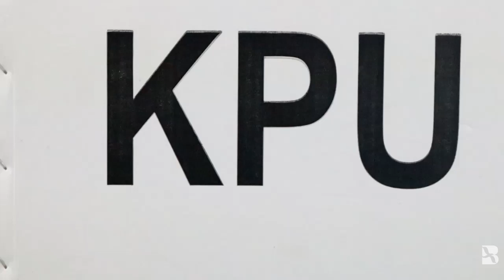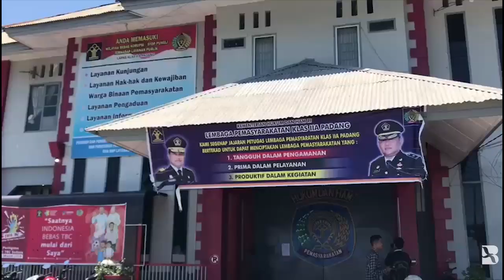Dari Penjara ke RSJ: Tahanan dan Pasien memilih di Pemilu 2019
Dari balik rehabilitasi dan lembaga koreksi, pasien Rumah Sakit Jiwa di Solo dan Lapas di Padang menyumbangkan hak suara mereka dalam pemilu 2019.